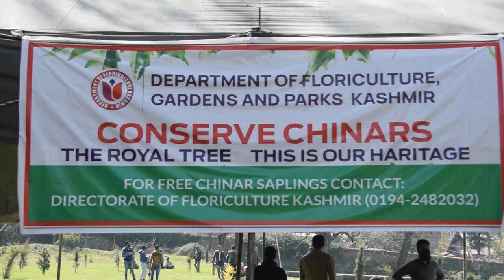Chinar Day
Floriculture Deptt organised Chinar Day at Srinagar